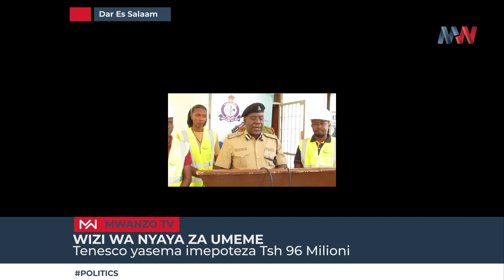Wizi wa nyaya za stima Mwanza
Shirika la Umeme Tanzania (Tanesco) Mkoa wa Mwanza limepata hasara ya zaidi yash 96 milioni kutokana na wizi wa miundombinu ya shirika hilo ikiwemo transifoma na nyaya za kopa.